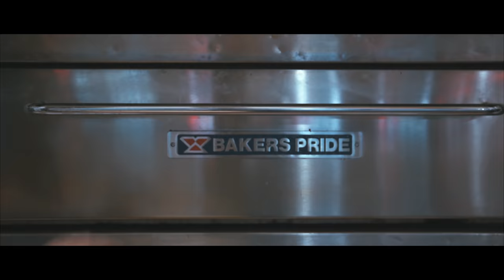Streets Closed | Sam's Liberty Walk GTR (4K) | Stance Nation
Sam came to me and asked that we work together and create a feature for his one off Liberty Walk GTR.  I had some ideas and Sam had some locations in mind for a regular feature shoot and right up to a few days before the actual shoot date that's all we were going to do.  However after I talked to Sam and got to know him and asked for some background information on himself to possibly add to the video to make it more personal and unique he mentioned that he owned a pizza shop in Greenwich, CT.  Right there it clicked and I knew the type of video we had to make and what scene had to in this film.  With the help of some friends we gathered everything we needed and started filming around 10pm on a Saturday night.  We filmed the scene with the cops first and then the rest of the footage you see.  We didn't get done shooting till around 3am.  Making all the noise we did and all the lights we had going I'm surprised we never ran into and trouble which was great, but the free pizza was even better.  This video came out just as I imagined it and am so happy to be able to present the ideas that lived in my head on screen for you guys to now watch.  Thank you to all my friends and everyone who took part in this video making every scene possible and staying up extra late!  If you guys enjoyed the video make sure to share it on Facebook!